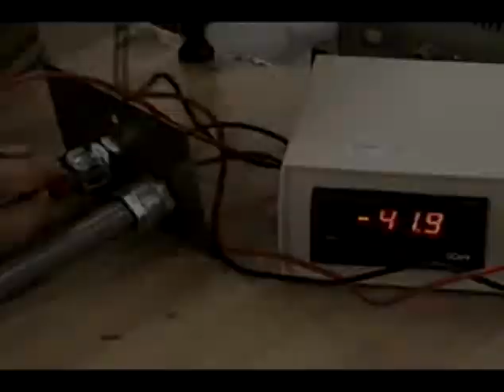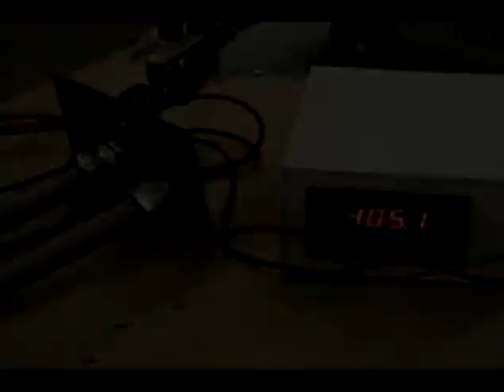Essais de chute de potentiel d'un raccord étanche Thomas & Betts (Liquidtight)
Thomas & Betts 2011.